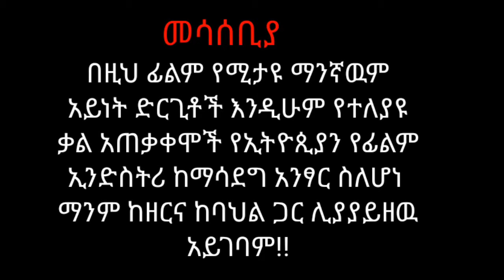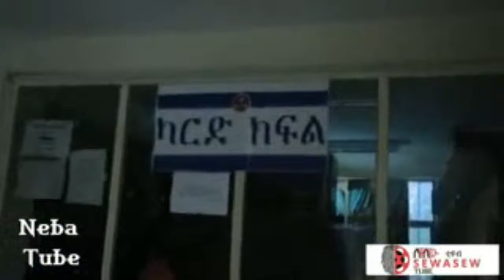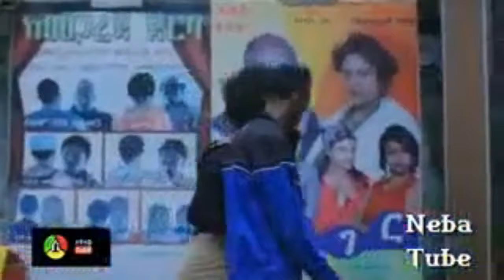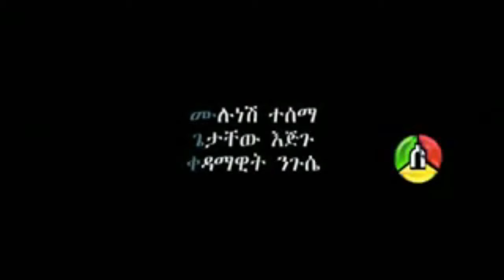ጦሩ- Ethiopian Movie toru 2020 Full Length Ethiopian Film Altemechachenm